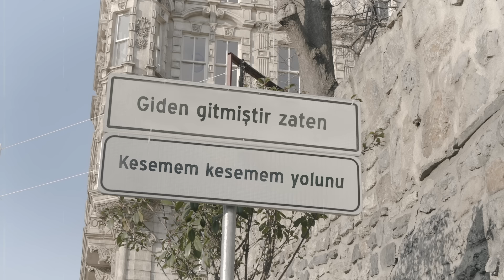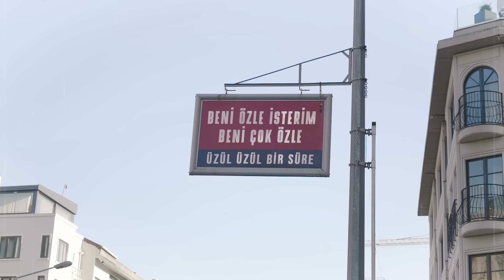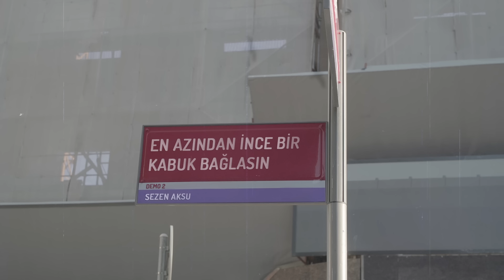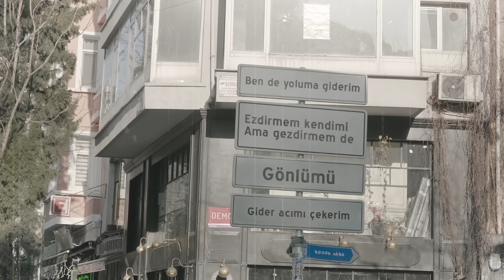Sezen Aksu - Ben De Yoluma Giderim (Official Video)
"Bu haftaki çalışmamız, fırından çıktıktan sonra biraz bekletilmiş yeni bir şarkı.  Şöyle ki; şarkıyı size teslim ediyorum. Özellikle de çalmaya, söylemeye hevesli olanlar için düşündüm bunu. Notası ve armonilerine aşağıdaki linkten ulaşabilirsiniz. Buyurun size cover yerine, sıfır şarkı!

Kompozisyon Erman Arda’nın. Fikir vermesi açısından biraz daha düzenlemeye evrilmiş olarak tasarlandı ama siz tamamen farklı da düşünebilirsiniz. Bildiğiniz üzere yasaksız bölgeyim ben. 😀

Şarkının mini macerasına gelince: Bilenleriniz vardır, stüdyomuzun adı “Lonca”. Temel prensibi de herkesin kendi birikimini diğerleriyle paylaşması; yeniden yeni üretim.

Stüdyo sorumlumuz, master’imiz, Onno’yu kaybettiğimizden bugüne elimi hiç bırakmayan Murat Bulut; ikinci tonmaister’imiz onun öğrencisi, Emir Akbulut. Emir’in sesinin ve kulağının ilk günden beri farkındayım ama bekledim biraz bizim ekiple tam anlamıyla hemhal olup rahatlamasını, konulara ve durumlara hâkim olmasını, biraz daha olgunlaşmasını…

Neticede, bu şarkının demosunu “sen oku” dedik. Öyle bir yalınlık, duruluk ve duyguyla okudu ki şu ana kadar ben dahil o etkiyi kimse yaratamadı tekrar. Başkasının onayına ihtiyaç hissetmeyenlerin gösterişsizliğinin gücü büyüktür; o da ya çocuklarda ya delilerde ya da vitrine çıkmak aklında olmayanlarda olur. Benim gibi sonradan aklı başına gelenler ise “beni görün, beni duyun” diye çırpınırken takıp takıştırdıklarından, yakıp yakıştırdıklarından yani çerinden çöpünden kurtulmak için debelenir dururlar…

E peki “Demoyu niye sen okudun?” diye sorarsanız, “Ay keşke bunu da sen söyleseydin.” diye içimi tüketmeyin(!) diye. 😀 Ahanda yeni şarkı, ahanda nota, ahanda armoni, ahanda O KADIN. 😀

Bir ara Mustafa Sandal ile konuştuk; Mustafa’nın şarkı söyleme tarzını ve salıntısını çok severim. Onunla da bu şarkıyı genç müzisyenlerin değerlendirmesinin daha faydalı olacağı konusunda hemfikir olduk.

Şarkı an itibarıyla sizin! Çalın, söyleyin, düzenlemesini değiştirin, YouTube’da veya sosyal mecralarınızda paylaşın. Belki bir yerlerde gizli bir yetenek ile bu şarkı buluşur, bize bambaşka olarak geri gelir. Kim biling? 😀

Not: Bu arada stüdyomuzun şu ana kadar âtıl kalan bir instagram kanalı var (@studiolonca). Şarkıların ilk andan son ana kadar gelişip oluşma sürecini merak edenler için kanalı yavaş yavaş aktifleştirme kararı aldık. Olabildiğince katkı sunabilecek hale getirmeye çalışacağız. Biz de yolda öğreneceğiz neler yapabileceğimizi. İnşallah umduğum gibi olur. Azıcık sabır.

İyilikle, güzellikle, muhabbetle kalın…"

Sezen Aksu

Şarkı Sözleri:

Peki nasıl istersen öyle olsun
Tutamam tutamam gideni
Belli ki kırmak istemiyorsun kalbimi
Kıyamam, bir de kıyamam iyi mi?

Giden gitmiştir zaten
Kesemem kesemem yolunu
Hani satın alınan sevgiye alıştırılmış
Bir çocuğun her oyuncağa çabucak doyumu

Ben de yoluma giderim
Ezdirmem kendimi
Ama gezdirmem de gönlümü
Gider acımı çekerim

Beni özle isterim beni çok özle
Üzül üzül bir süre
En azından ince bir kabuk bağlasın
Azıcık eşitlik sağlasın

Düzenleme: Erman Arda
Video Prodüksiyon: Videomite
İngilizce Alt Yazı Çeviri: Füsun Tanyeri Savaş